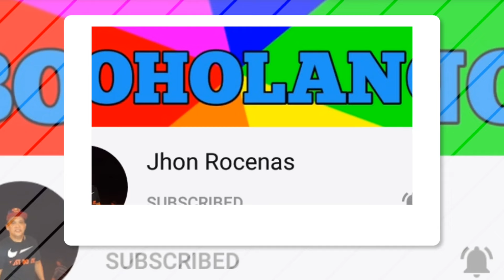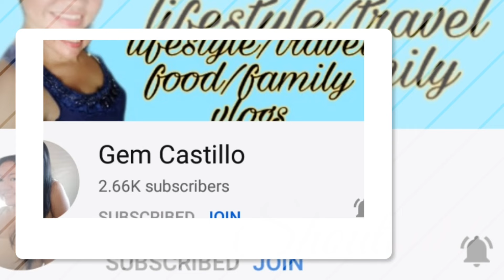May Mangyayari Ba kay Michael at Jia? | Love Thy Woman June 18, 2020 Episode | Full Teaser Fanmade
May mabubunyag na bang mga sekretong matagal ng itinatago? Ano ang mangyayari kay Michael at si Jia ang magiging superhero niya?
Love Thy Woman June 17, 2020 full episode
Love Thy Woman June 17, 2020 episode 32
Love Thy Woma June 18, 2020 teaser
Love Thy Woman June 18, 2020 full episode

Love Thy Woman - Primetime teleserye tuwing hapon sa kapamilya Gold, handog sa atin ng ABS-CBN at DREAMSCAPE Entertainment.
Pinagbibidahan nina Christopher De Leon, Eula Valdez, Yam Concepcion, Xian Lim, Kim Chiu, Sunshine Cruz, Zsa Zsa Padilla, Ruffa Gutierrez.
OST (Soundtrack) Mahal Ko, O Mahal Ako music video by Regine Velasquez.